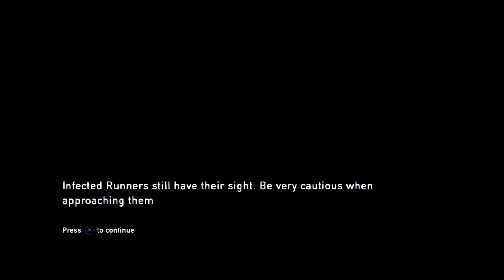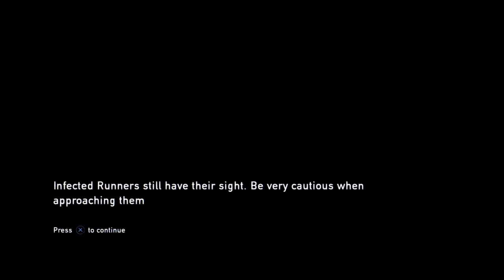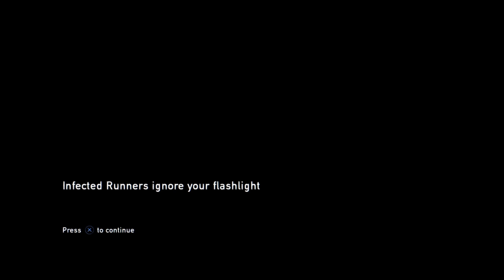The Last Of Us Remastered: Where is my voice #2